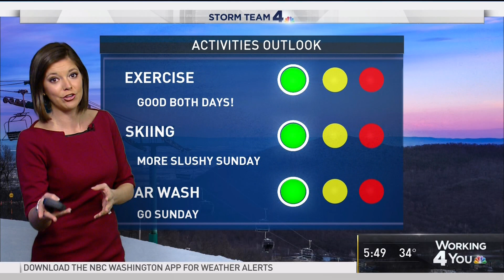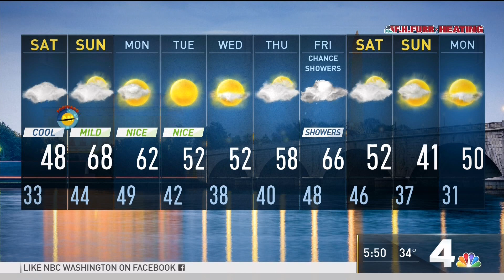WRC HD Weather 20190308 1748